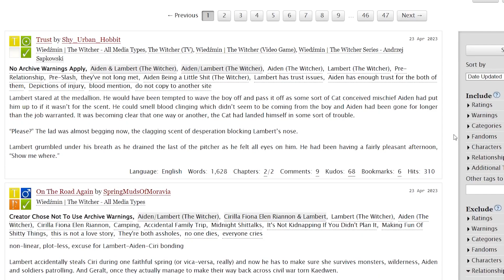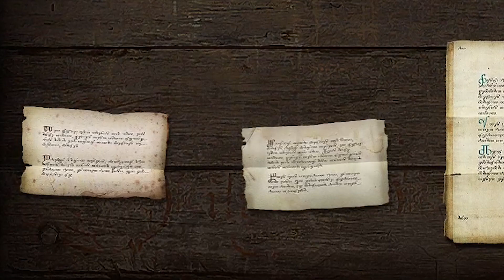Who is Aiden? (The Witcher 3: Wild Hunt)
The very first vid about a new topic I would like to cover on this channel. This time about my favorite witcher Lambert and his mysterious friend Aiden. Do you want to learn more about cool games, tv shows and movies? Then stick with me for the ride. ❤️

► FANDOM: The Witcher
► Song: The Britons by kmacleod (Pixabay)